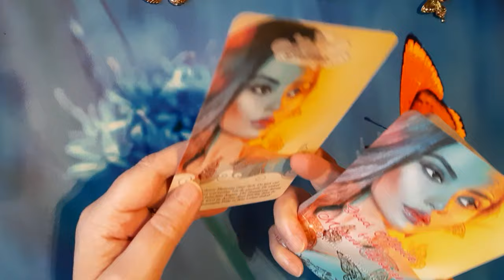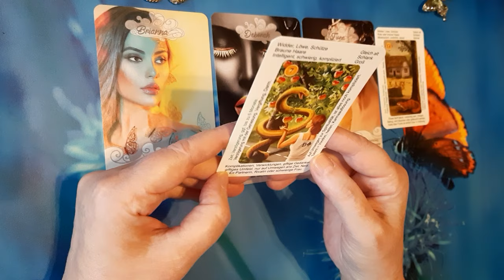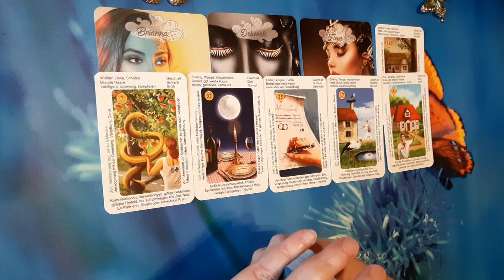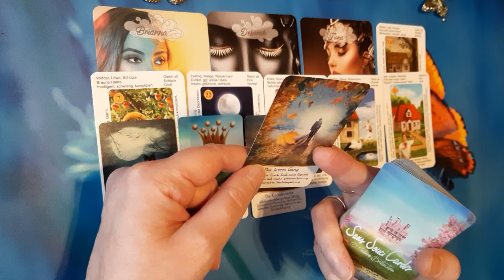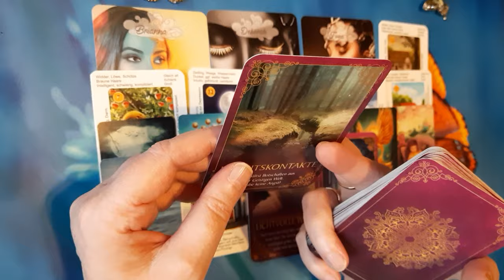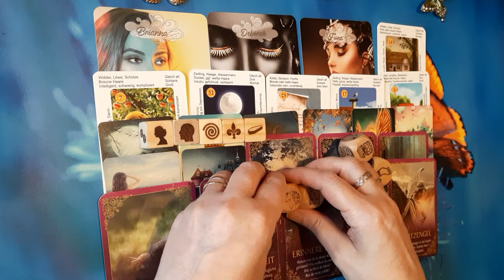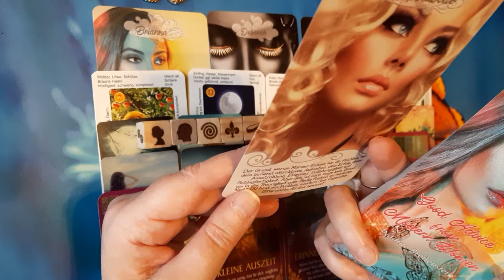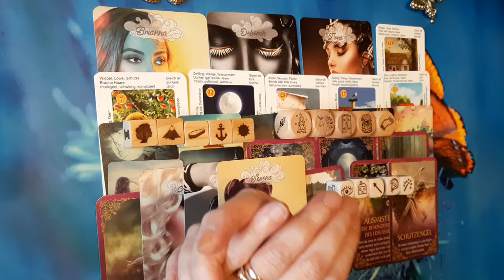Wochenlegung 22.1-28.1.23🙏🕯🕊 DICH ERWARTET EIN GROßES GESCHENK DES HIMMELS!🎁🦋🍀 SCHICKSALSFÜGUNG!💐🙏💘